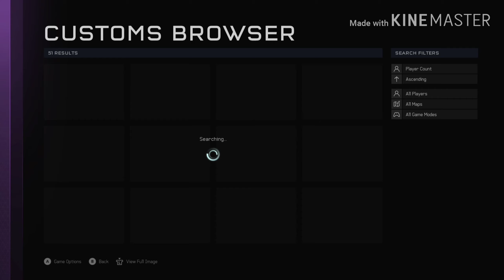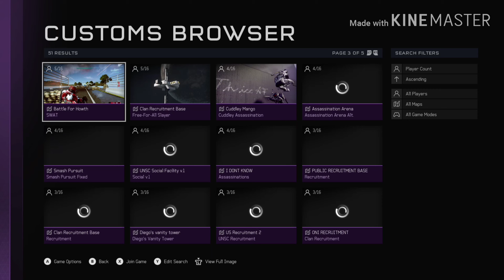Halo 5 | Trolling the 89th Recruitment Clan | Ft: Ethan3x0